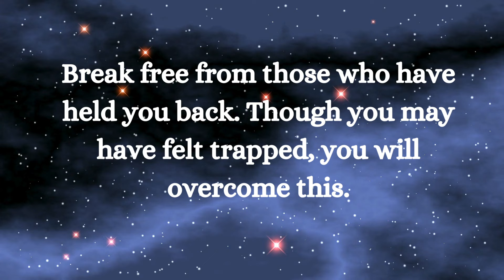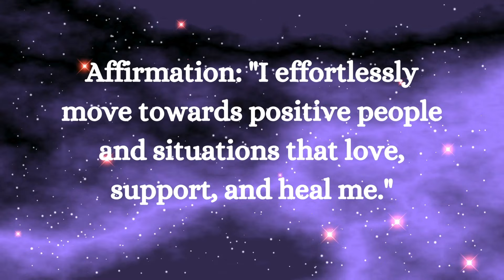⚱️Angels want you to understand they are disrespecting you & should. smile relationship ~ Jesus